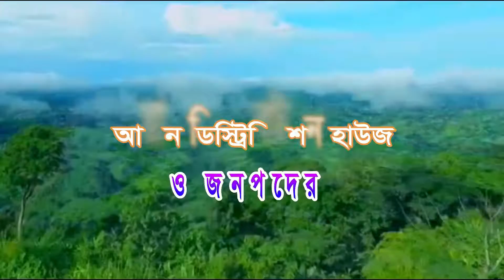সিংড়ায় আইনজীবি ইউসুফের খাদ্য সামগ্রী বিতরন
নাটোরের সিংড়ায় জাতীয়তাবাদী মুক্তিযুদ্ধের প্রজন্মের সাধারন সম্পাদক ও উপজেলা বিএনপির যুগ্ন আহবায়ক আইনজীবি ইউসুফ আলীর অর্থায়নে খাদ্য সামগ্রী বিতরন করা হয়েছে।
সৌরভ সোহরাব, সিংড়া (নাটোর) প্রতিনিধি